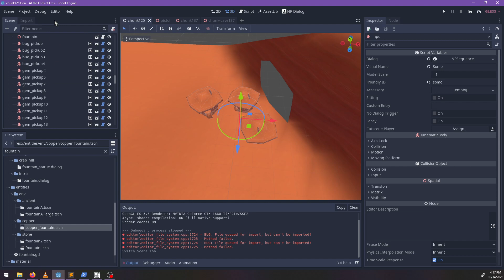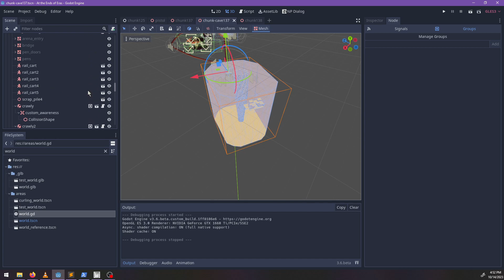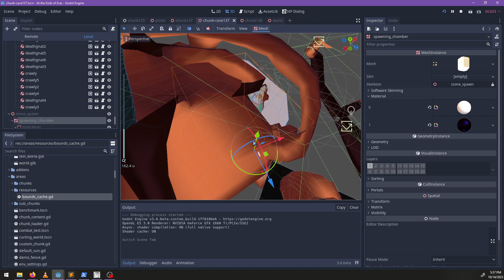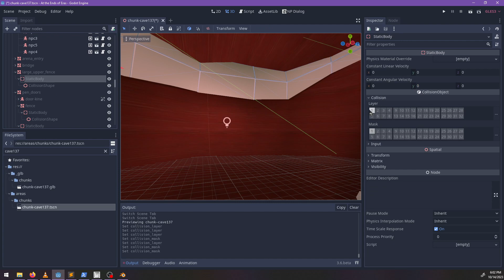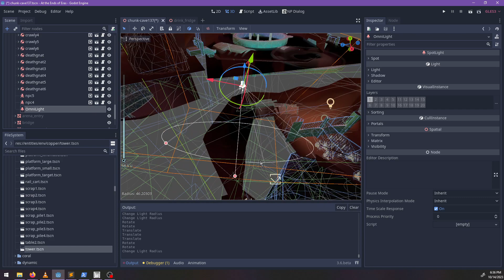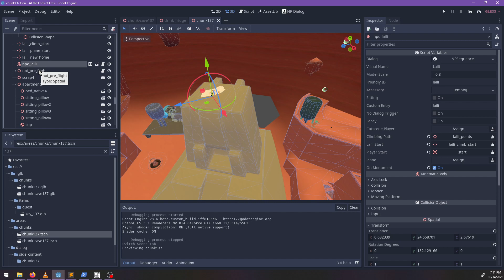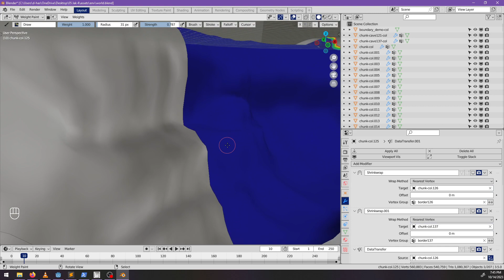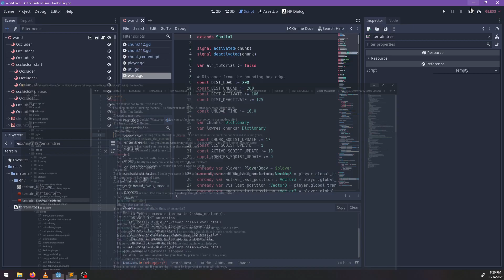i love quests - At the Ends of Eras [dev stream 260 part 2]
At the Ends of Eras is an open-world 3D platformer I'm making by myself in the Godot engine. It's inspired by the Jak and Daxter series and classic science fiction!

0:00 music and hellos
3:40 playtesting through the quest
33:57 fix the bounding boxes
1:21:21 decorate the arena
2:19:31 pens and tellers
2:38:59 more arena stuff
2:54:28 where is shortcut (plus advanced ladder technology)
3:06:24 commits and cleanup
3:11:22 Bairo's cool farm
3:57:50 i am playing the game dude
4:02:28 i win